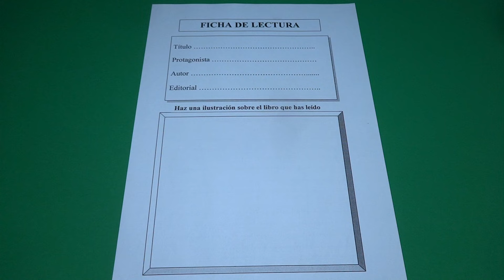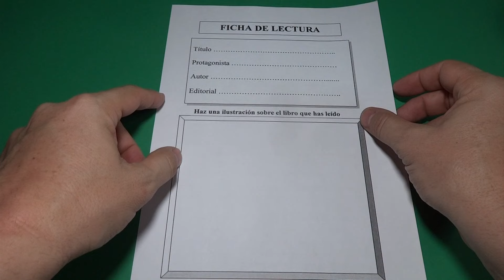La FICHA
Ficha de lectura. Ficha básica con espacios para Presentación, Nudo y Desenlace. También para realizar una ilustración.